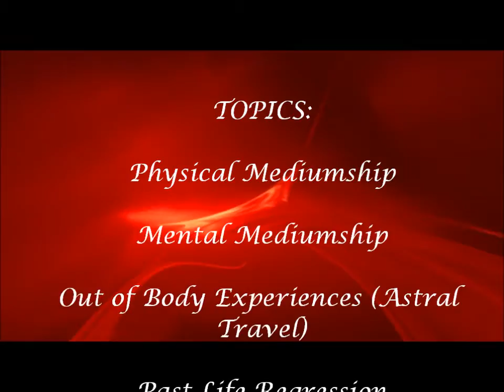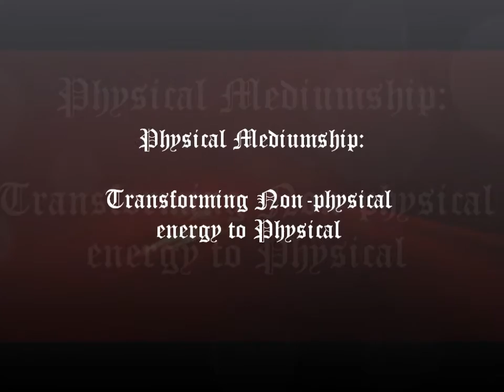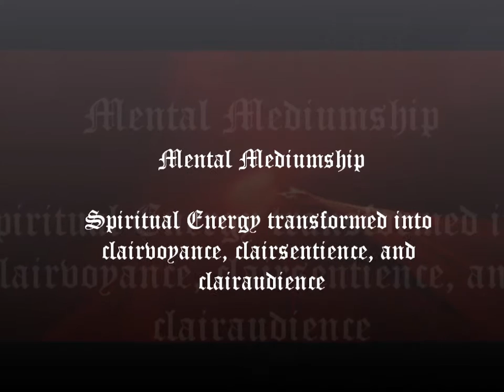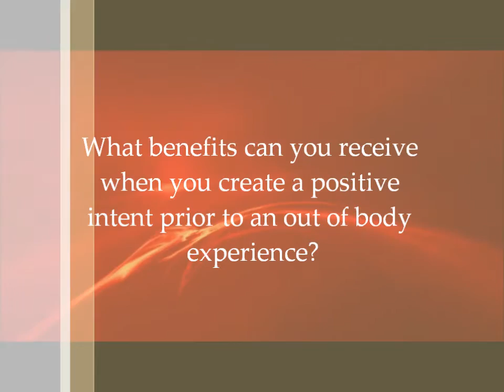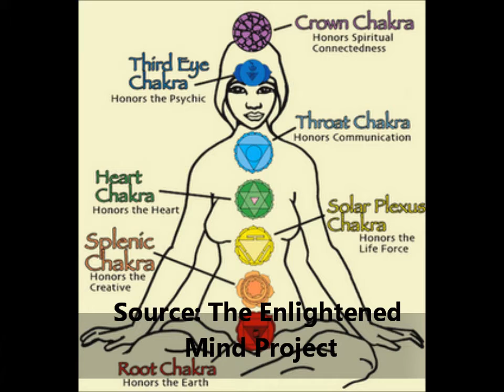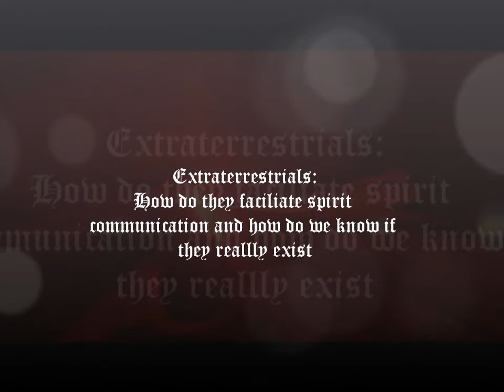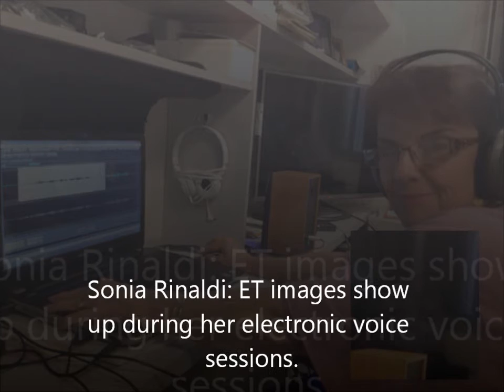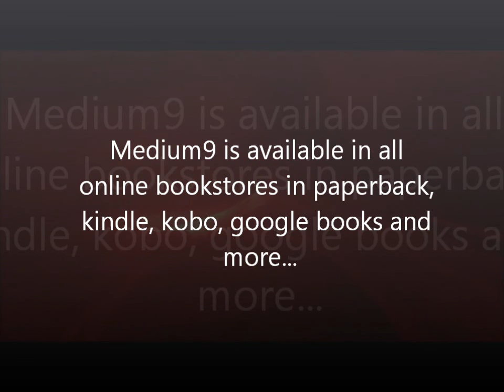Book Preview: Medium9: The Transformational Powers of Spiritual Journey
For those of you curious about the true nature of you reality, you want hard facts, real stories and mysteries resolved in one good book.

Author and social science researcher, Donna Smith-Moncrieffe  gives you a glimpse in this video about her recent research, collaborations with other experts and shares techniques and ideas to benefit from spiritual energy in your daily lives.

Were you aware that there were mediums that exist today that can produce ectoplasm that opens a gateway to our past loved ones who can materialize and reunite with those in the physical world?

Did you know that well developed mental mediums can provide information that know one else in the physical realm knows? See how such experiences can transform lives and help with the grieving process.

Did you know that having an out of body experience can be healing and life transforming?

Did you know that there are scientific facts underlying the possibility of energy healing?

Did you know that ordinary people have through hypnosis been able to experience aspects of their past lives and have made positive life transformations?

Were you aware that extraterrestrial races are contributing to and influencing spirit to earth communication? Review the 10 lines of converging evidence with me.

Let us know if the knowledge and content in this book contributed to healing, peace and greater awareness.